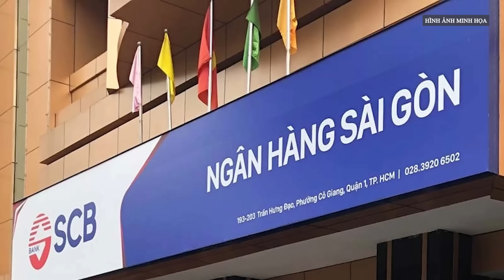Nóng: Một “ông lớn” nước ngoài bất ngờ xuất hiện “cứu” bà Trương Mỹ Lan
Luật sư bào chữa cho bị cáo Trương Mỹ Lan cho biết, một tỷ phú người Malaysia muốn đầu tư vào dự án 6A, giúp bà Lan khắc phục hậu quả vụ án với nguồn thu 20.000 tỷ.
▶ Kênh Youtube Báo Hà Tĩnh nơi chia sẻ các nội dung tin tức mới nhất về tình hình chính trị, kinh tế, văn hóa, thể thao trong nước và quốc tế. Cập nhật tin tức quốc tế 24h liên tục như tin tức Nga Ukraine mới nhất hôm nay, tin tức chiến tranh Trung Đông giữa Iran với Israel, căng thẳng Triều Tiên - Hàn Quốc, căng thẳng giữa Trung Quốc và Đài Loan, tin quốc tế, tiêu điểm quốc tế, toàn cảnh quốc tế, thời sự quốc tế, thời sự thế giới, toàn cảnh thế giới, bản tin quốc tế, tin tức thời sự, thời sự 19h, tin tức mới, tin mới, thời sự quốc tế, tin tức 24h mới nhất, tin Biển Đông, tin nóng, cuộc chiến chống tham nhũng tại Việt Nam và các tin tức cập nhật khác… Với mong muốn cập nhật những thông tin chính xác và nhanh nhất trên nền tảng số cho quý vị và các bạn.

💬 Bình luận: Chia sẻ ý kiến của bạn